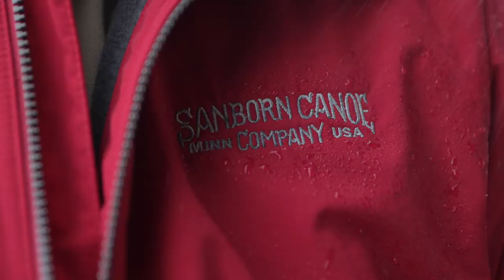Lands’ End Workwear | Behind The Scenes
A behind the scenes look at the JCP production for Lands' End and their "Workwear" line of clothing and apparel.
More on the project and production on the JCP Blog